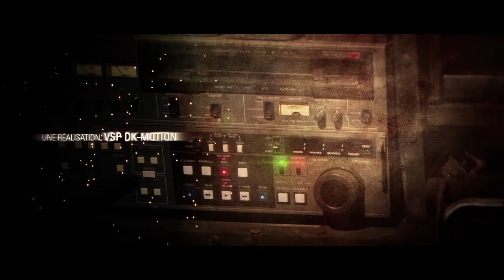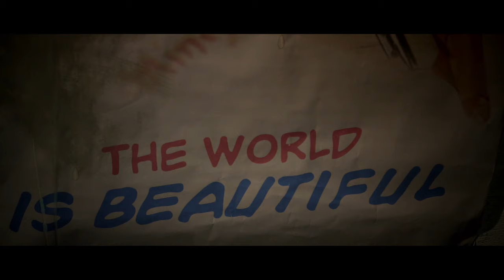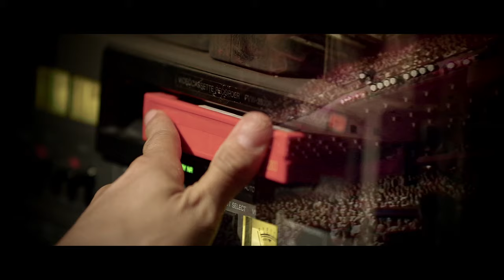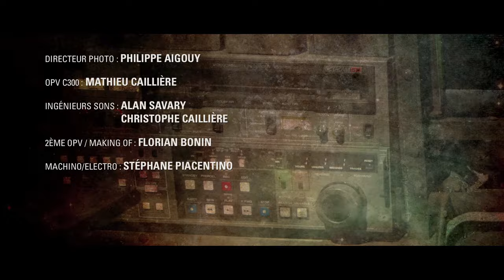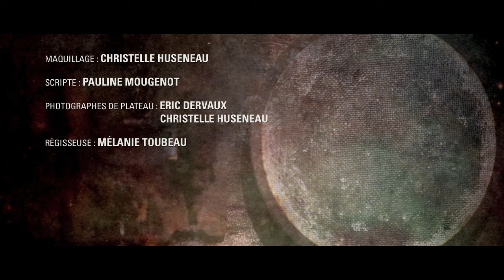INSIDE CANNES - Episode 2 : ARCHIVES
(Cannes Palais des Festivals et des Congrès)

Entre fiction et réalité, Le Palais des Festivals et des Congrès de Cannes a le plaisir de vous présenter, à l'occasion de son 30e anniversaire, une Web-série résolument décalée de 10 épisodes de 5 minutes.

Chaque lundi, retrouvez Karl E Landler et Nina Seul dans "INSIDE", et replongez dans les archives de 30 années de moments forts et d'images souvenirs du Palais des Festivals et des Congrès de Cannes.